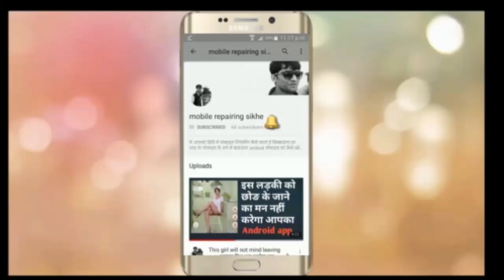Lyf F90m Display Light Solution | Jio phone F90m LCD Light Solution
Jio phone Lcd Buy